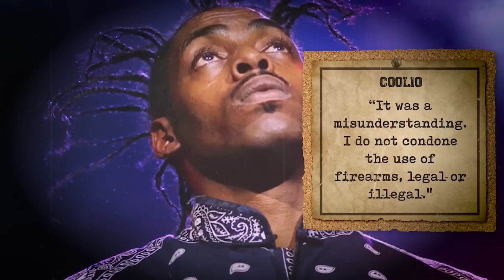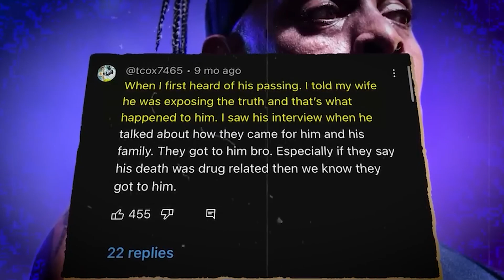Coolio EXPOSING How Hollywood CORRUPTS Aspiring Rappers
Hollywood's glam is far from the smooth image often portrayed to the public, and this is no longer a secret. This world has been clouded with a lot of dark mysteries that have remained unsolved. Attempts to shed light on these mysteries have been met with tragedy, deterring those who want to uncover the industry's darker aspects. Nevertheless, rapper Coolio stood unafraid of the risks, boldly revealing some of the dark secrets that shroud Hollywood. What are these secrets? You’ll have to find that out, so delve in as this video reveals Hollywood's secrets revealed by Cooilo.

Despite originating from the same Los Angeles neighbourhood as popular hip-hop figures like Dr. Dre, Eazy-E, and Ice Cube, in the late 1980s, Coolio stood apart with his comparatively lighthearted approach. His popular tracks from the 1990s brought a gentler rhythm to the rap scene, offering a contrast to the more aggressive tones often associated with the genre.

This approach proved successful for Coolio during the late 1990s, as reflected in the widespread sales of his initial two albums. However, after a half-decade in the limelight, his popularity waned with the rise of new hip-hop talents taking centre stage. In the subsequent thirty years, his recognition was largely tied to his upbeat contributions in reality TV game shows and film, contrasting his earlier musical career.

This Coolio transition to hosting games and TV shows generated a lot of controversy. No one can fathom why a globally renowned musician with a hit track such as Gangsta Paradise would suddenly quit his music lifestyle.

It was at this point that His rap career began, quickly propelling him to well-deserved fame. He released a hugely successful album, highlighted by the mega-hit "Gangsta's Paradise." This track evoked a sense of spirituality and perhaps even sadness for some listeners. Collaborating with the Hollywood elite unveiled the secret part of the industry to Coolio, and his willingness to be outspoken and unapologetic in his approach allowed him to reveal profound truths to a global audience.

During an interview, Coolio openly shared his experiences. He recounted how, during his fame in the industry, he was never directly approached; instead, intermediaries were sent to convey certain messages. He felt that this indirect approach, possibly by the Illuminati or elite society, was suspicious. He found it odd that the elites didn't reach out personally but rather through shady individuals. These individuals would coerce him into engaging in inappropriate actions just to complete a single song.

The actions demanded of him were incredibly bizarre, leaving him profoundly stunned by the realisation that such inhumane actions were deemed necessary to secure a foothold in Hollywood. According to him, he resisted them, but unfortunately, this turned out to be even more detrimental to his career. He alleged that these influential figures in Hollywood went to great lengths to tarnish his reputation, employing various unethical tactics against him.

According to him, numerous unjust actions were inflicted upon him, one of which was his arrest on false grounds. At the Los Angeles airport, he was apprehended under the accusation of possessing an illegal substance. Coolio adamantly claimed his innocence, expressing his complete unawareness of the presence of a loaded item and other questionable materials in his bag.

He maintained that he had never attempted to place such substances in his luggage, stating, "I'm not an idiot." He immediately distanced himself from the bag, asserting it wasn't his. Strangely, the police opted to inspect precisely the bag containing these disputed items, as if they already suspected its contents were suspicious.

As the legal proceedings unfolded, it eventually emerged that Coolio had not been linked to the possession of any weapons, a fact that was substantiated during the course of the trials.

After the hearing, the rap star sounded a note of contrition in remarks to reporters, saying his latest brush with the law resulted from a "mistake.

"It was a misunderstanding; I do not condone the use of firearms, legal or illegal. Thanks to the court and the attorneys handling this for me, I can still do the work that I do,’’ he said.

In an interview, where Coolio was trying to reveal the hidden secret, he displayed evident fear that his family might face harm, leading him to withhold what he knew.

While it's not likely that Coolio is the type to lead a movement against the music industry, there's little doubt he was aware of some questionable practises behind the scenes. Do you think Cooilo's death isn't natural? Let's know your opinion in the comment section. Also, click on the next video, for it's the next gossip you will want to know about in the celebrity world.